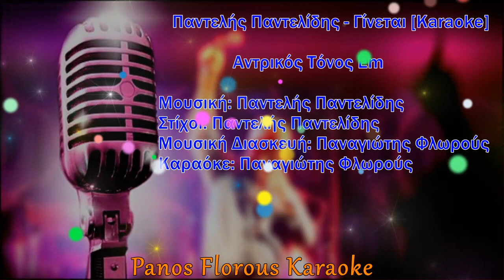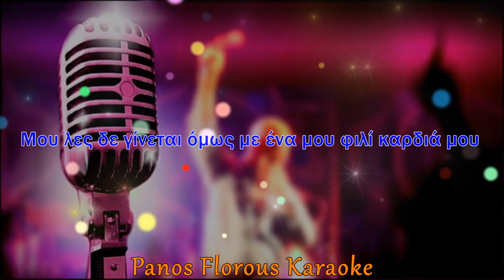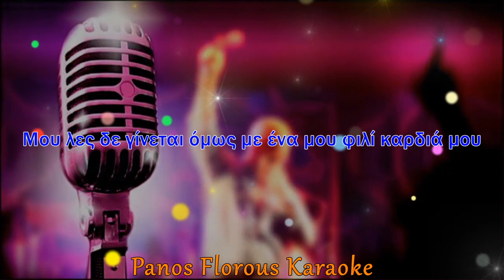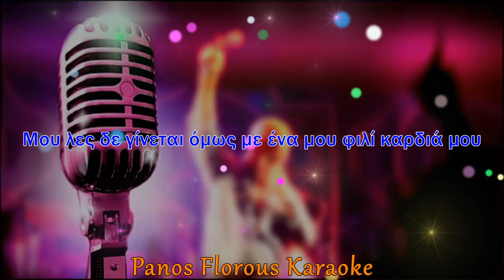Παντελής Παντελίδης - Γίνεται [Karaoke Version]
Μουσική: Παντελής Παντελίδης
Στίχοι: Παντελής Παντελίδης
Μουσική Διασκευή: Παναγιώτης Φλωρούς
Καραόκε: Παναγιώτης Φλωρούς
Πρώτη Εκτέλεση: Παντελής Παντελίδης

Αποποίηση: Το βίντεο δεν προορίζεται για παραβίαση πνευματικών δικαιωμάτων!! Και ούτε θέλω να βγάλω χρήματα από αυτό γίνετε καθαρά για διασκέδαση!!

✔Mixed & Produced by Panos Florous

Στίχοι - Lyrics

Αφήνω πίσω στην καρδιά μου δυο πληγωμένα σ’ αγαπώ
κοντά σου έρχομαι καρδιά μου και περιμένω να σωθώ

Μου λες δε γίνεται να ξαναείμαστε μαζί
πως αποκλείετε κι εγώ κομμάτια γίνομαι
Μου λες δε γίνεται όμως με ένα μου φιλί καρδιά μου
γίνεται γίνεται γίνεται

Αφήνω πίσω στην καρδιά μου ένα μεγάλο χωρισμό

γίνεται γίνεται γίνεται